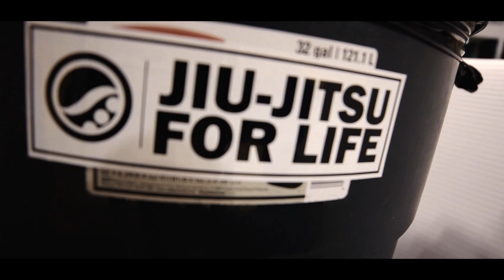Albino & Preto X Shoyoroll 2011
Highlights of the 2011 Worlds Jiu Jitsu Championships

Turn the volume up, watch this video and get to your nearest jiu jitsu studio. Ask if they've heard about the new Albino & Preto Kimono. If they havent heard, then tell them "Keep your eyes peeled, cause its coming soon".

Dont buy that Prana Gi just yet. Save your pennies, cause its coming real soon.